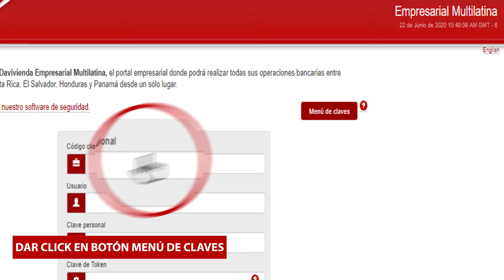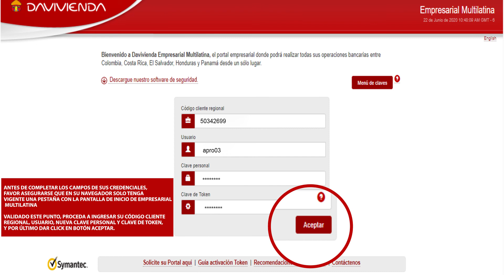Cambio de contraseña | Banca Multilatina | Davivienda